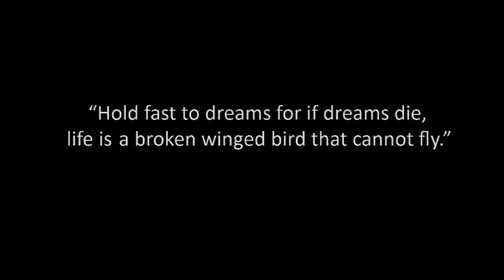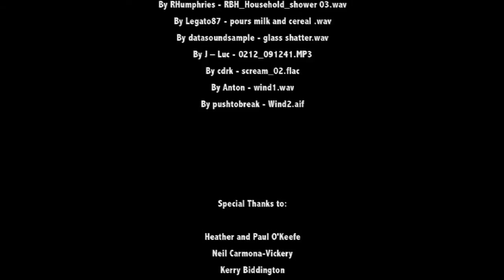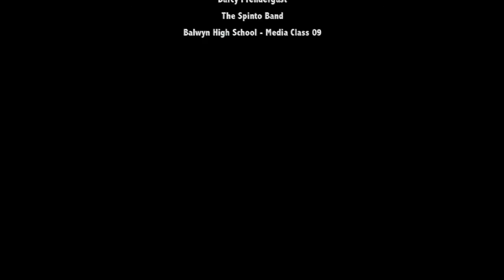Concrete Cage by Josh O'Keefe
I made this animated short film during my final year of high school. My main inspiration was a painting by John Brack titled 'Collins street, 5pm' (1955).

The film was selected to appear in Top Screen 2010, shown at ACMI in Melbourne.

The song featured at the end of the film is 'Oh Mandy' by The Spinto Band.